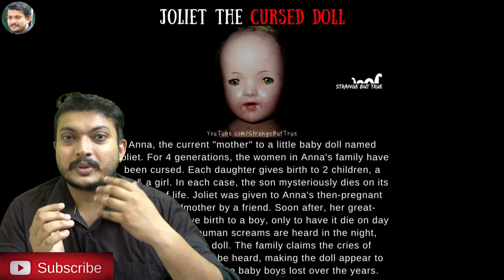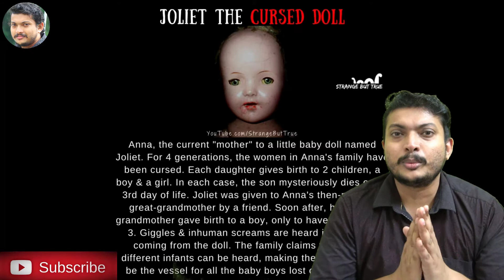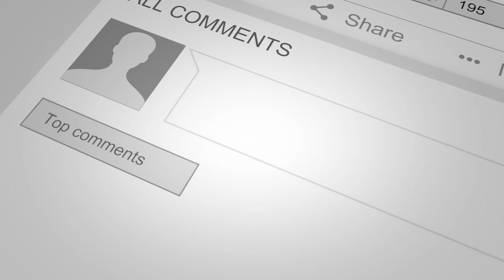പ്രേതം കൂടിയ ചില പാവകൾ 2 | REAL HAUNTED DOLLS PART 2 |MALAYALAM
This is the third instalment of our series The Haunted Dolls. For those who missed the first two parts , click below and watch it.

GADGETS USED :
                      MIC :     BOYA M1

for purchase

                TRIPOD : SIMPEX PROFESSIONAL TRIPOD

        HEADPHONE : SONY WIRELESS IN EAR

Query Solved